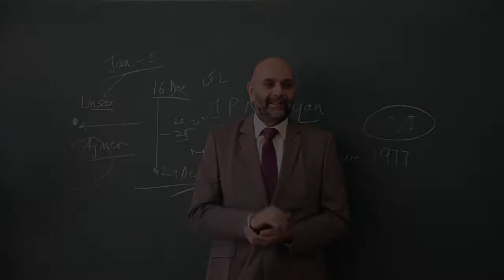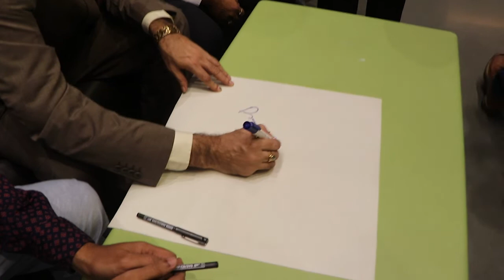Praveen Thipsay - Indian chess Grandmaster visits Elpro Sports Fest.